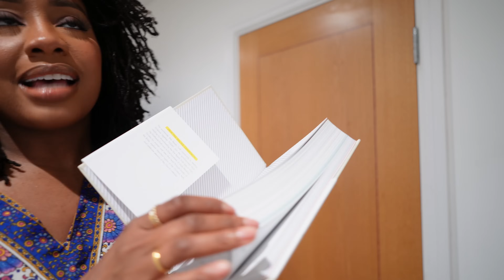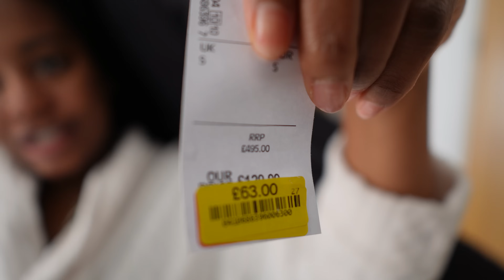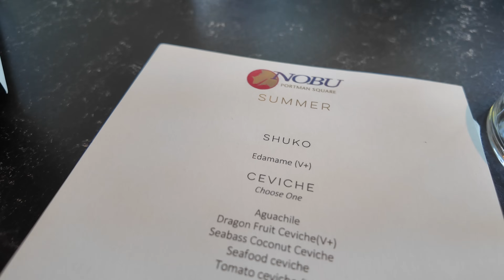STARTING OVER IN MY 30s VLOG | We Don't All Have It Together & That's OK | Ifeyinwa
Welcome back lovelies!  In this week's vlog we go to a partaaaaaaaaay! Everyday Peoplel is a touring day party and they play the best music and have the best vibes!  Of course we have an introspective life chat (when do I not lol) about what it means to be "starting over in my 30s" to me. Later in the week, I tried a viral TikTok recipe, went to lunch with a friend at Nobu. And I also get started on switching over my wardrobe for autumn and had a massive clear out.

◦ Gold Glasses
◦ Gold Bangle
◦ Gym Leggings
◦ Gym Top
◦ Sports bra
◦ Leopard Dress (similar)
◦ Chanel Bag
◦ Ballet Flats (similar)
◦ PLT Denim Trench (UK 14)
◦ PLT Burgundy Trousers (UK 16)

*PRODUCT LINKS*
◦ Mac Lipliner
◦ Mac Teddy 2.0
◦ Maybelline Lip Gloss
◦ Charlotte Tilbury Powder
◦ Nail Products: (US) (UK)
◦ Fashion Tape: (US) (UK)
◦ Lip Oil
◦ ABH Eyeshadow Palette
◦ Magnetic Mount: (US) (UK)
◦ Bible: (US) (UK)
◦ Tom Ford Soliel Blanc: (US) (UK)
◦ Maison Margiela Beach Walk
◦ Mirror: (US) (UK)

*SHOP ALL MY FAVES HERE*
◦ Amazon US Storefront
◦ Amazon UK Storefront
◦ My Makeup: (US) (UK)
◦ My Vlogging Setup: (US) (UK)

◦ Hairvivi: $30 OFF Discount: Ifeyinwa

0:00 GRWM & Outfit Details
10:32 Everyday People
13:22 Starting Over in My 30s
22:56 EveryDay Ppl Review
25:30 Gym
27:09 Unboxings
34:19 Viral TikTok Baked Oats Recipe
40:36 Autumn Wardrobe Switchover
48:49 Lunch at Nobu
53:16 Autumn Wardrobe Switchover Day 2
57:18 Mini PLT Haul
59:32 Nobu Review